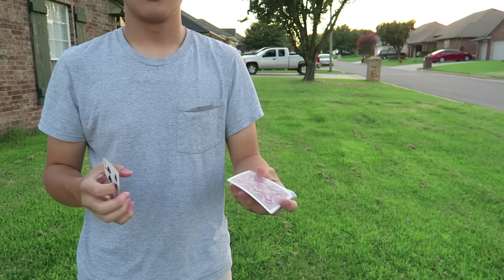SUNBURN | Cardistry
I was so frustrated with the end flourish you don't even know.

LINKS

Song-bit.ly/Tarro-YourMind_ESN

MONITOR MY LIFE

SC- @VinneyMargot

P.S. I still have a sunburn...